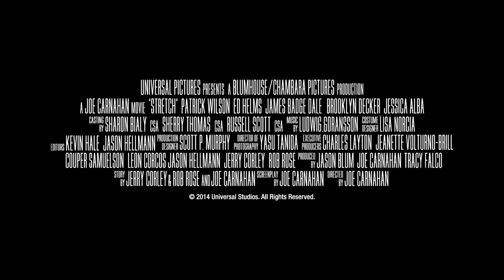Stretch (2014) Original Trailer [FHD]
Directed by Joe Carnahan. With Patrick Wilson, Ed Helms and James Badge.

AKA:
Felnyomva
Giro inesperado
Motorista para Todo o Serviço
Nakts braucējs
Phi Vụ Chết Người
Stretch - Guida o muori
Įtempimas
Šofér
Τρελή κούρσα
Драйвер на ночь
Драйвер на ніч
Лимузината
クレイジー・ドライブ
玩命狂飆